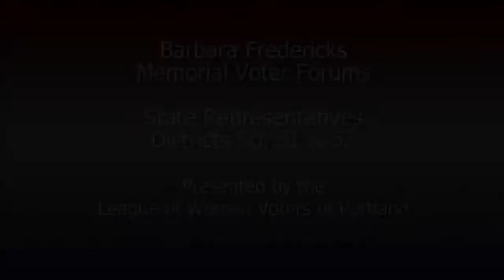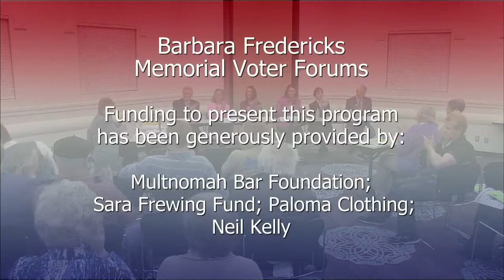LWV 10:16:14 State Representatives District 50, 51, & 52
The League of Women Voters of Portland Education Fund presents the Barbara H. Fredericks Voter Forum:  State Representatives Districts 50, 51, & 52